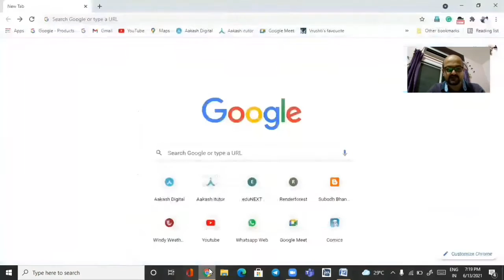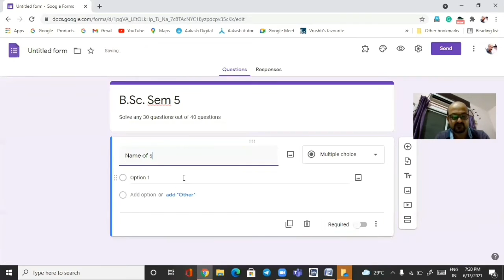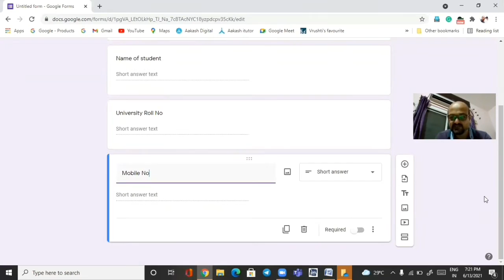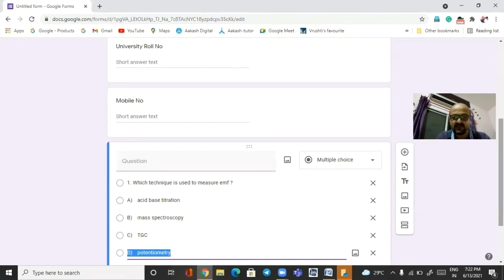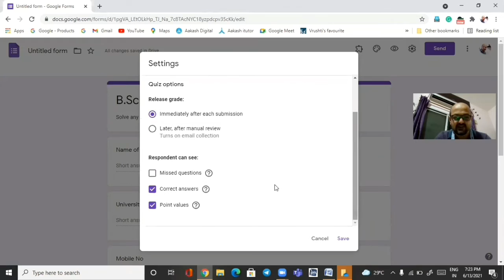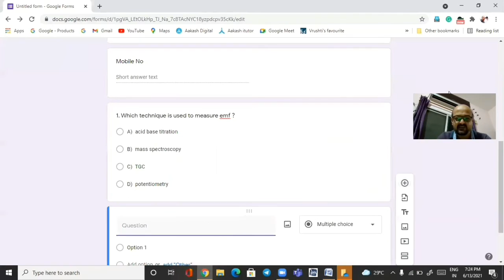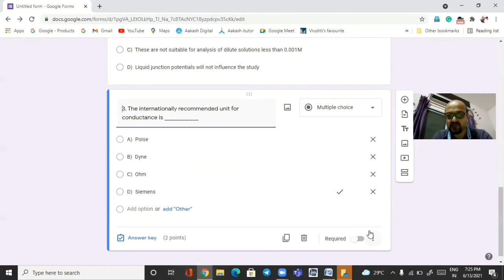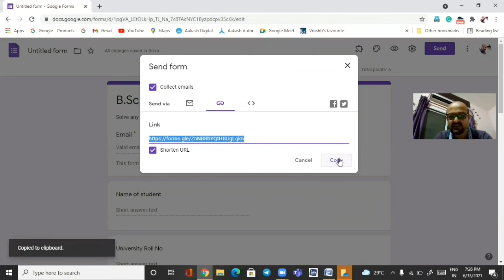Trick to make google form by following simple steps